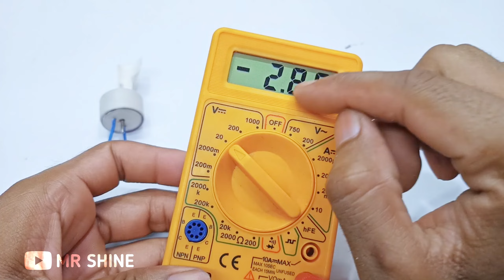How To Make Small Size DC Motor At Home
Hello guys!!
In this video I am going to make a small size DC motor which made from PVC Pipe.
In this motor i used a small size armature and it's very light weight.
You can easily make this at home.

PVC Pipe
Armature core
Shaft
Brush
Magnet

Previous video.